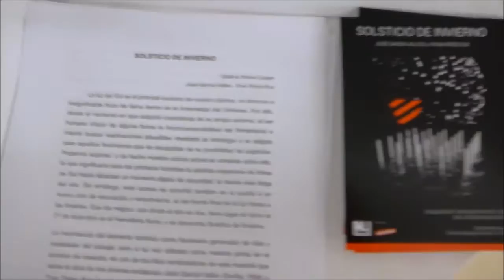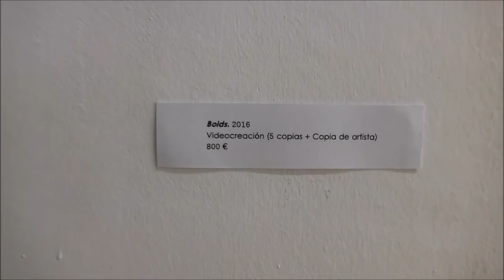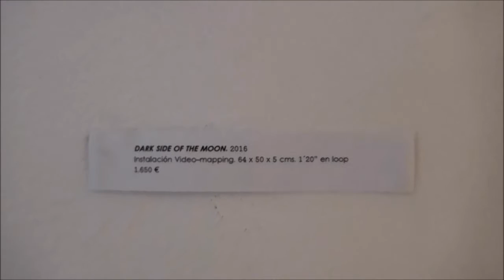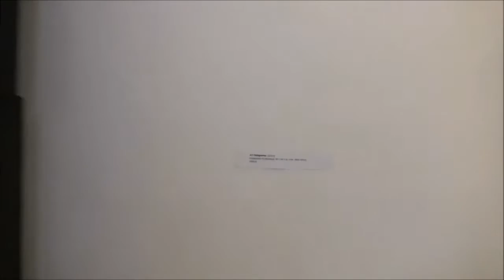"Solsticio de Invierno" de Fran Pérez Rus y José García Vallés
Video-visita rápida a la exposición "Solsticio de Invierno" de Fran Pérez Rus y José García Vallés. Galería Weber-Lutgen. Sevilla. 1 al 31 de marzo de 2016.